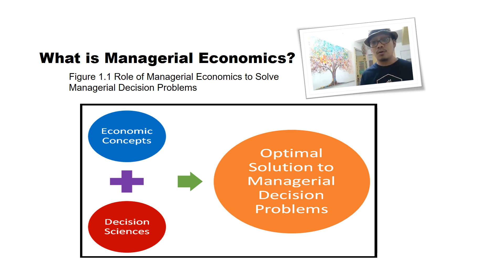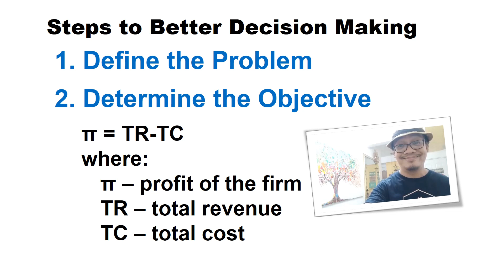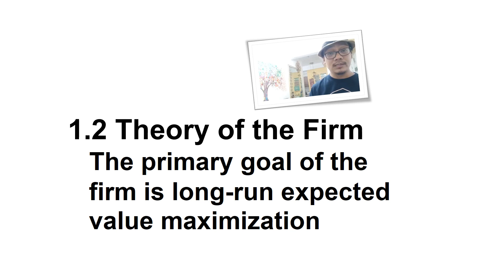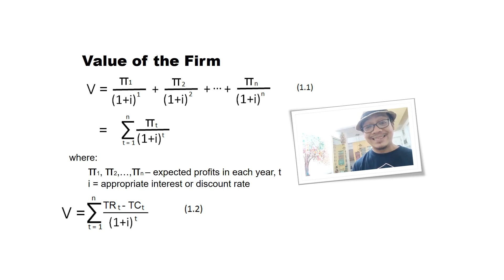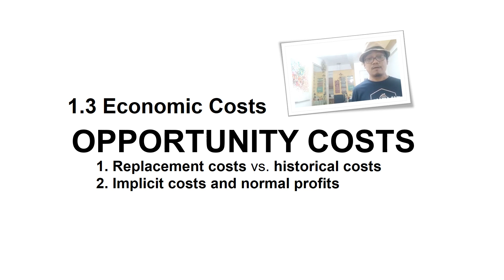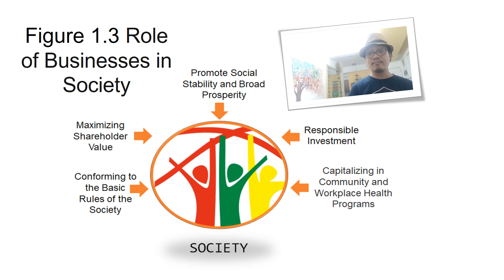Nature of Managerial Economics